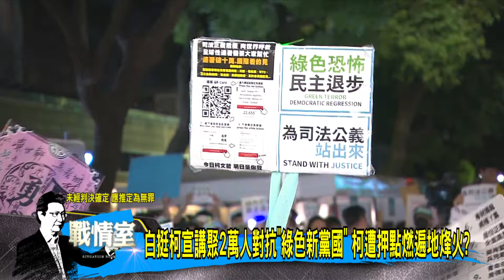少康戰情室｜小草集結"人潮擠滿濟南路" 痛批北檢選擇性辦案政治追殺阿北?@TVBSNEWS02